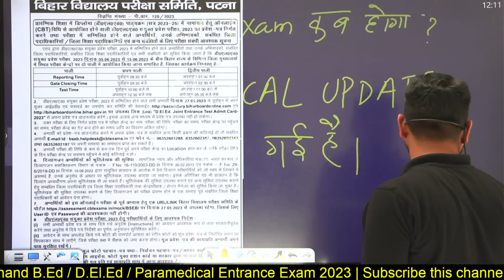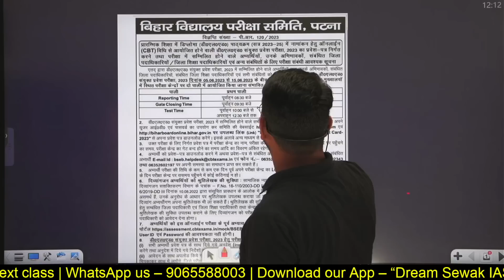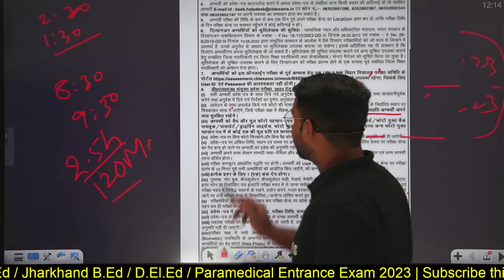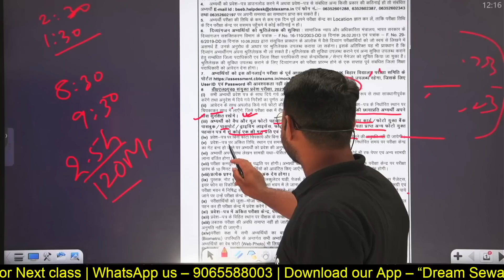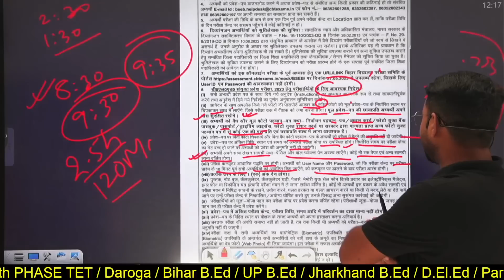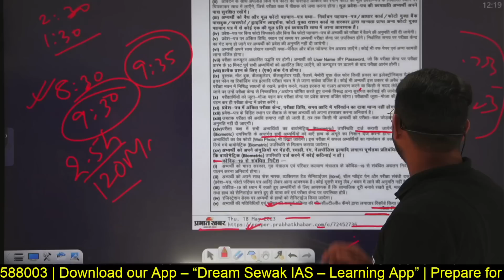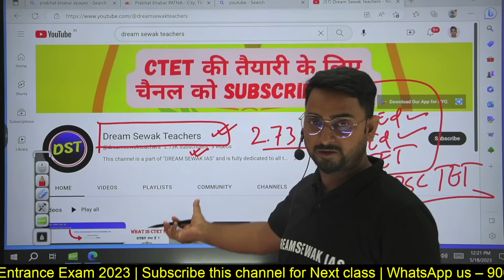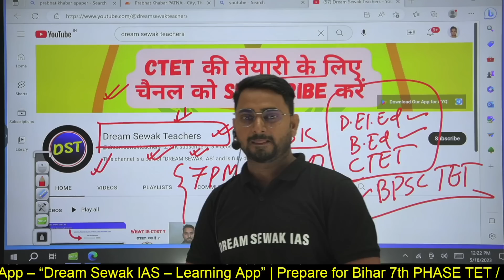DElEd Entrance Exam 2023 अब 5 जून से 15 जून तक । Exam centre में क्या क्या ले जाएं